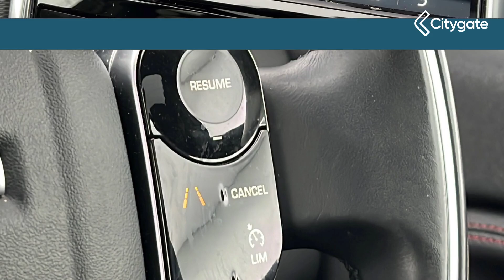Land Rover Discovery Sport - 2.0 D180 MHEV R-Dynamic S SUV 5dr Diesel Auto 4WD Euro 6 (s/s) (7 Se...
Land Rover Discovery Sport - 2.0 D180 MHEV R-Dynamic S SUV 5dr Diesel Auto 4WD Euro 6 (s/s) (7 Seat) (180ps) - Citygate SEAT Twickenham

Top Vehicle Features:
⭐ LED Headlights
⭐ Parking Aid - Front - Rear - Rear View Camera
⭐ Door Mirrors - Power Fold - Heated - Electric with Approach Lights - Auto-Dimming Drivers Side
⭐ 18in Alloy Wheels - 5-Split Spoke - Style 5074 - Gloss Sparkle Silver
⭐ Connected Navigation Pro
⭐ Two-Zone Climate Control with Second Row Vents
⭐ 12-Way Heated Electric Front Seats with 2-Way Manual Headrests
⭐ Standard Leather Steering Wheel with Atlas Bezel
⭐ DAB - Digital Audio Broadcast

Interior:
✅ Connected Navigation Pro
✅ Black Gearshift Paddles
✅ Sound System
✅ Apple CarPlay / Android Auto
✅ Analogue Dials with Central TFT Display
✅ Online Pack
✅ Remote
✅ Ambient Interior Lighting
✅ Auto-Dimming Interior Mirror
✅ Electric Windows - Front and Rear
✅ Bright Metal Pedals
✅ Ebony Headlining
✅ Carpet Mats
✅ Slide and Recline Rear Seats - Manual
✅ Manual Third Row Seats
✅ Metal Treadplates with R-Dynamic Branding
✅ Noble Chrome Centre Stack Rails
✅ Titanium Mesh Trim Finisher
✅ Front and Rear 12V with Front USB

Exterior:
✅ Wheels - 18in Alloys: 18in Alloy Wheels - 5-Split Spoke - Style 5074 - Gloss Sparkle Silver
✅ Body Coloured Roof
✅ Locking Wheel Bolts: Locking Wheel Nuts
✅ Tyre Repair Kit (inc Sealant/Foam Kit): Tyre Repair System

Safety:
✅ LED Headlights
✅ Rear Animated Directional Indicators
✅ Windscreen - Heated
✅ Automatic Headlights and Rain Sensing Wipers
✅ Manual Headlight Levelling
✅ TPMS - Tyre Pressure Monitoring System
✅ BBUS with Tilt Sensor
✅ Intrusion Sensor
✅ Driver Condition Monitor
✅ Traffic Sign Recognition and Adaptive Speed Limiter
✅ Hill Launch Assist
✅ HDC - Hill Descent Control
✅ Lane Keep Assist
✅ Brake Hold
✅ Emergency Braking
✅ ATPC - All Terrain Progress Control
✅ ABS - Anti Lock Braking System
✅ Airbags - Front - Driver and Front Passenger
✅ Front Passenger Seat ISOFIX

Technical:
✅ Power Assisted Steering: Power Assisted Steering
✅ CO2 (g/km): 150
✅ Standard Euro Emissions: EURO 6
✅ WLTP - CO2 (g/km) - Comb: 188
✅ WLTP - CO2 (g/km) - Comb - TEH: 199
✅ WLTP - CO2 (g/km) - Comb - TEL: 187
✅ WLTP - CO2 (g/km) - High - TEH: 157
✅ WLTP - CO2 (g/km) - High - TEL: 143
✅ WLTP - CO2 (g/km) - Low - TEH: 269
✅ WLTP - CO2 (g/km) - Low - TEL: 261
✅ Camshaft: DOHC
✅ Catalytic Convertor: Yes
✅ CC: 1999
✅ Cylinder Layout: IN-LINE
✅ Cylinders: 4
✅ Cylinders: 83
✅ Cylinders: 92.4
✅ Engine Layout: FRONT TRANSVERSE
✅ Fuel Delivery: COMMON RAIL
✅ Gears: 9 SPEED
✅ Number of Valves: 16
✅ Transmission: AUTO
✅ WLTP - FC (l/100km) - High - TEH: 6
✅ WLTP - MPG - Comb - TEH: 37.2
✅ WLTP - MPG - Comb - TEL: 39.6
✅ WLTP - MPG - Extra High - TEH: 37.3
✅ WLTP - MPG - Extra High - TEL: 39.7
✅ WLTP - MPG - High - TEH: 47.3
✅ WLTP - MPG - High - TEL: 51.9
✅ WLTP - MPG - Low - TEH: 27.6
✅ WLTP - MPG - Low - TEL: 28.4
✅ WLTP - MPG - Medium - TEH: 33.9
✅ WLTP - MPG - Medium - TEL: 36
✅ AdBlue: Yes
✅ Alternative Fuel Qualifying: No
✅ Badge Engine CC: 2.0
✅ Badge Power: 180
✅ Coin Description: D180
✅ Coin Series: R-Dynamic S
✅ Generation Mark: 1
✅ Service Interval Mileage: 21000
✅ Special Edition: No
✅ Special Order: No
✅ Engine Power (BHP): 180
✅ Engine Power (KW): 132
✅ Engine Power (RPM): 4000
✅ Engine Torque (LBS.FT): 317